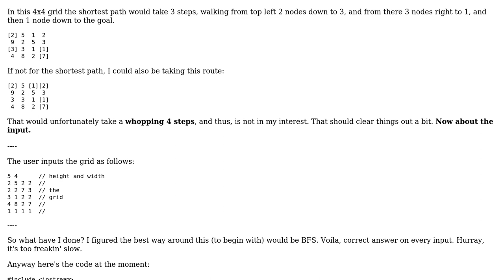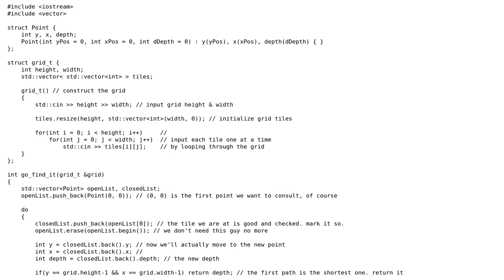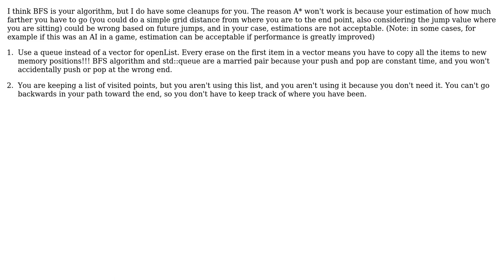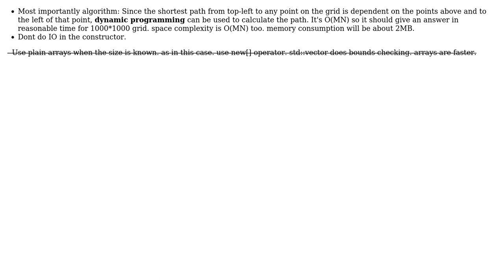Code Review: Shortest path in a grid between two points (4 Solutions!!)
Code Review: Shortest path in a grid between two points

With thanks & praise to God, and with thanks to the many people who have made this project possible! | Content (except music & images) licensed under CC BY-SA | Music | Images & others | With thanks to user Useless user Toby Speight user Olavi Mustanoja user Jamal user AndyClaw user abuzittin gillifirca and the Stack Exchange Network Trademarks are property of their respective owners. You are responsible for your own actions.